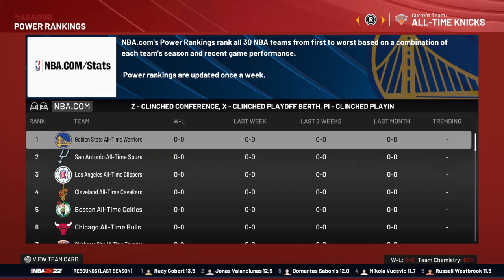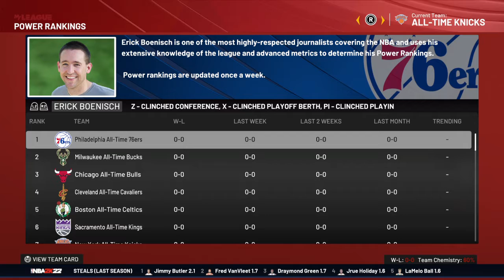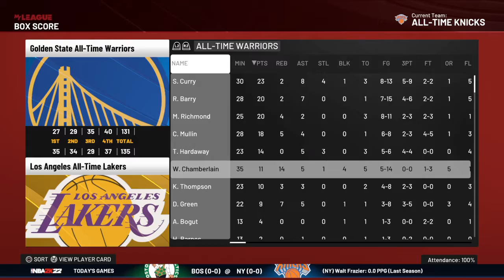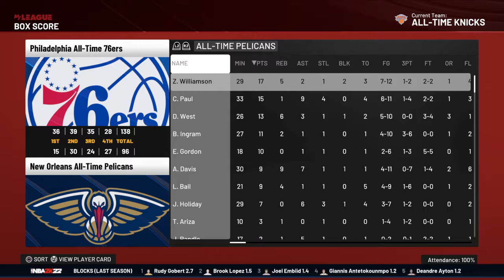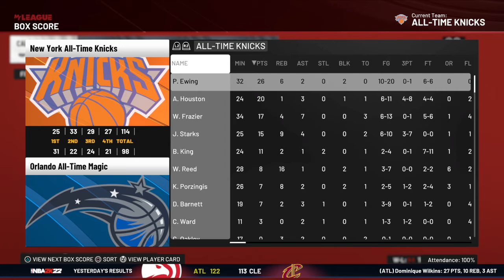NBA 2K22 - All-Time MyLeague -- New York Knicks --- Really Rough Opening Night Against Boston!!